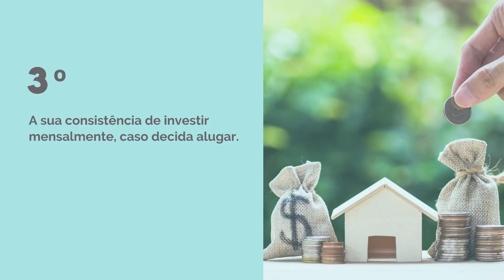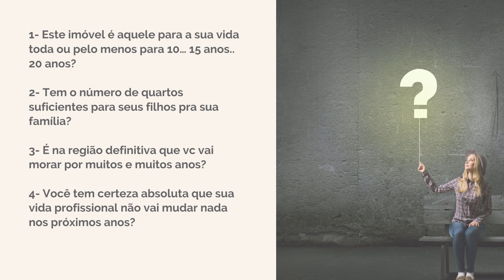Alugar é melhor do que financiar um imóvel? | Calculadora Automática + Dicas Financeiras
Você sabe se é melhor alugar ou financiar um imóvel? E você sabe se vale a pena adiantar parcelas do financiamento para amortizar?
Neste vídeo de hoje trouxe várias dicas e ainda duas calculadoras para ajudar você a tomar a melhor decisão para comprar o seu apartamento ou casa. Com isso você conseguirá saber se é melhor adiantar parcelas do financiamento (amortização) para quitar a dívida, usar fgts, vender e morar de aluguel ou continuar no financiamento. Além disso, jovens casais que estão pensando em se casar, morar juntos e comprar um apê, vão entender melhor como tomar a melhor decisão financeiramente!

Faça parte da Comunidade RumoAoMeuApê (gratuita) e receba meus e-mails exclusivos para te ajudar na conquista do seu apê e outros objetivos financeiros

Lista de Espera para a próxima turma do meu curso sobre Pontos, Milhas, Cartões de Crédito e Organização Financeira

(Neste curso on-line te ensino como fazer compras inteligentes e multiplicar pontos/milhas para viajar gratuitamente ou trocar por produtos incríveis).

BAIXE O MEU E-BOOK GRATUITO: Guia para Começar a Acumular Pontos e Milhas

Equipamentos usados:
‣ Computador iMac Apple

Sobre mim:
Olá, sou a Bruna Dalcin, moro no Grande ABC (em São Paulo). Sou Educadora Financeira, Empreendedora Digital e Autora do blog Comprando meu Apê. Comprei meu apartamento sem entrar em financiamento com bancos, trabalhando como a maior parte dos assalariados brasileiros.
Graças à mentalidade que desenvolvi focada em organização e planejamento financeiro, aliada aos meus estudos em investimentos, venho conquistando muitos objetivos. Na compra do meu primeiro apartamento descobri informações que foram omitidas pelo corretor de imóveis e resolvi criar o Comprando meu Apê para dividir meus conhecimentos, ajudar mais pessoas a não caírem em roubadas, mas além disso, ajudá-las também a realizarem seus maiores sonhos, conquistarem e mobiliarem o seu apê dos sonhos, realizar suas viagens e alcançar a liberdade financeira. Bora fazer parte do time de realizadoras?

‣ Quer saber toda a minha história com detalhes?

Isso significa que ao clicar nos links dessa descrição e realizar uma compra, eu recebo uma comissão que me ajuda a manter este canal ativo. Não se preocupe pois esse valor não sai do seu bolso. São os parceiros que retiram uma pequenina parte do lucro que eles tem e me repassam. Clicando nos links você me ajuda a continuar trazendo conteúdos incríveis e gratuitos aqui para você! ;)